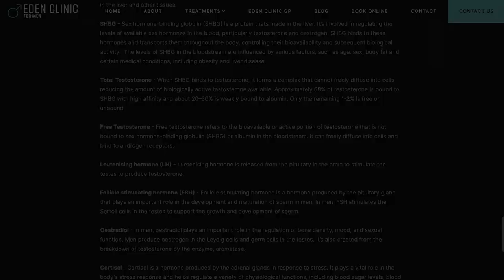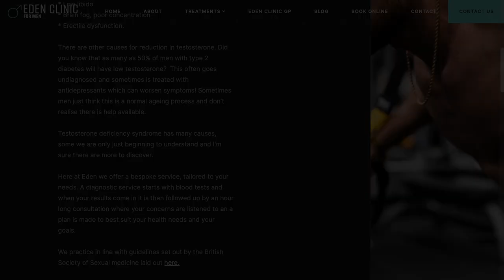Living Two Lives: From Heroin Addict At 14 to BJJ Black Belt - Jamie Horseman | #11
Expect to get the everyday perspective on how Jamie got involved with drugs, the crimes he committed to sustain his habit, his time in prison, how he tragically lost his parents, how he got clean, his BJJ journey and much more…

Jamie Horseman has lived two lives; Now he is a 45 Year Old Brazilian Jiu Jitsu Black Belt and Head Coach at Centaur BJJ based at MoreCore Gym in Saltash, UK; and Re-Org Charity Affiliate Gym, Pantheon in Plymouth, UK. Jamie is prolific competitor, having won the IBJJF Europeans at Masters on a number of occasions on his way to achieving his Black Belt. As a Black he still continues to compete and inspire others whenever possible.

Long before BJJ, as a teenager, Jamie got involved with the wrong crowd which led him down a dark path of hard drugs, addiction, crime, violence, prison and tragedy.

00:00 Intro
02:03 Blind Loyalty
03:42 BJJ Competing & Obsession
12:37 Black Belts Competing
16:00 Coaching & Competing Mindset
20:32 Keeping Your School Honest
23:58 Heroin Addict at 14
27:28 Teenage Drugs and Crime
35:48 Petty Crime and Convictions
45:13 Life As A Junkie
53:42 Time in Prison
59:23 Getting Clean
01:04:27 My Dad Got Murdered
01:12:40 Relapse During Covid Lockdown
01:19:31 Giving Back To The Community
01:24:51 Thanks and Biggest Regret